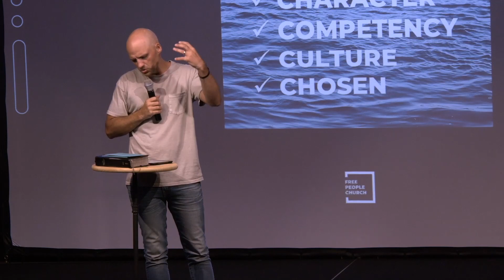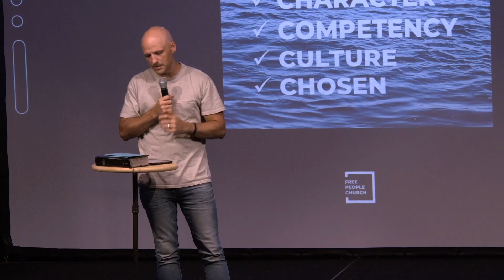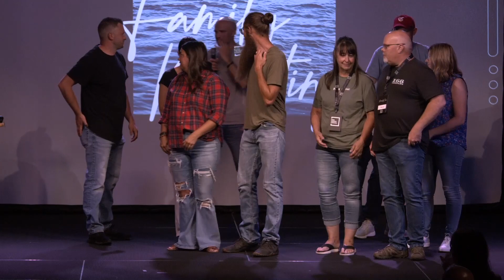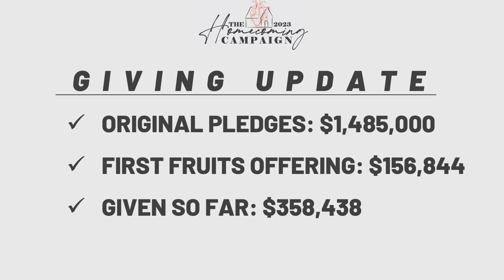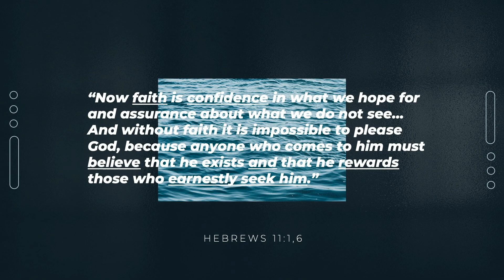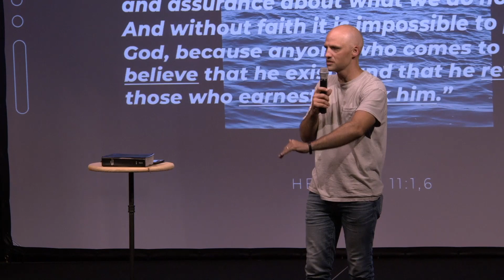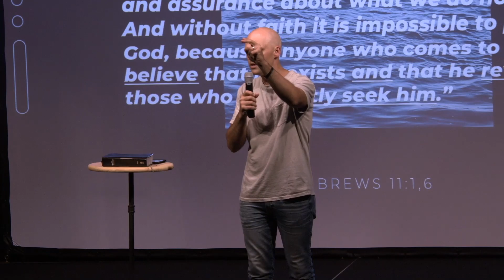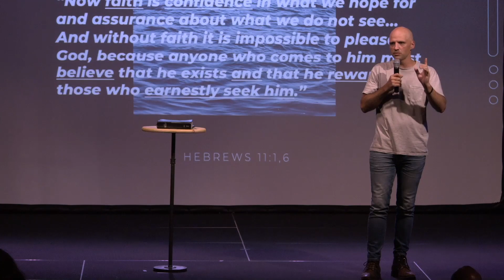Family Meeting (Annual Leadership Update) | Pastor Aron Kirk | Free People Church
Our hope is that you would join us in person at Free People and become part of our community!